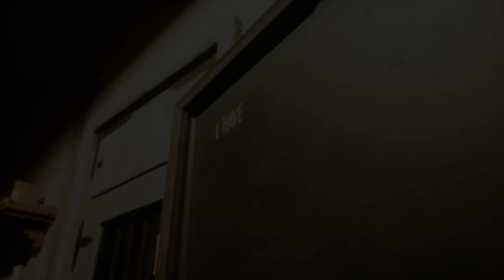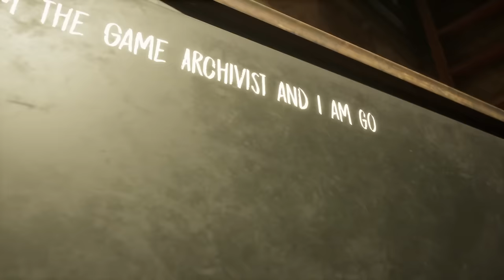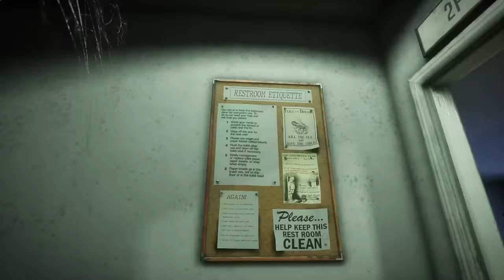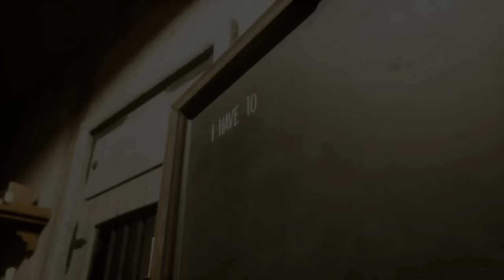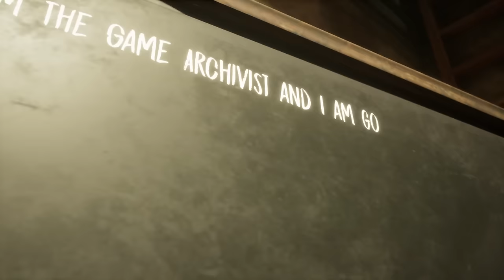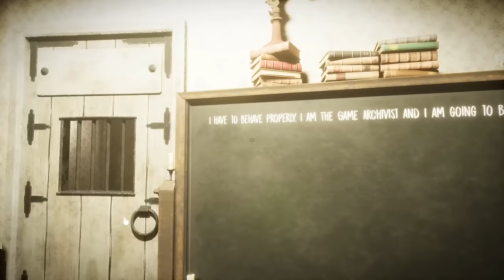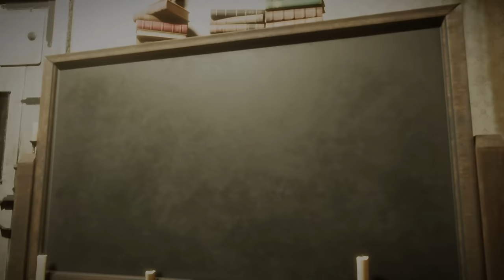Evil Nun: The Broken Mask FULL RELEASE | Full Game Walkthrough | ALL ENDINGS | No Commentary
Today a game I archived earlier has finally received its full release! Evil Nun The Broken Mask is an amazing game in the escape horror genre. Probably the most famous game of this genre is Granny, but I believe that Evil Nun The Broken Mask is the improved version as its pretty much better in all elements.
It looks great with the help of the Unreal Engine and it is absolutely fantastic how the same map gets expanded with new areas to explore with each update you play. Its really cool to familiarize yourself with the map and yet have these new areas that peak your curiosity and sense of exploration.
The premise of the game is simple: we are captured by an evil nun and have to escape the building. In order to do this we have to solve various puzzles that involve finding and collecting certain items.
Once you escape for the first time you can try again and this time something will be added to the map like a new area where you can explore and escape in a different way. Eventually you are tasked with finding various mask pieces around the school and in order to get these you have to solve specific puzzles. These are great and varied and each mission feels distinctly different. One mission will have you run through a maze in order to make a potion while another mission has you collecting items in order to build an explosive doll.
The large scale of the map and its beautiful atmosphere and detail are what makes the game so great since you will be running through that same map over and over again. Controls are tight and fluid and overall I think Evil Nun The Broken Mask is the best game in its genre. You can fully customize the difficulty and even start with this if you have never played something like this and still have a great time. I'm glad Evil Nun has had its full release and am curious what lies in store for us next!